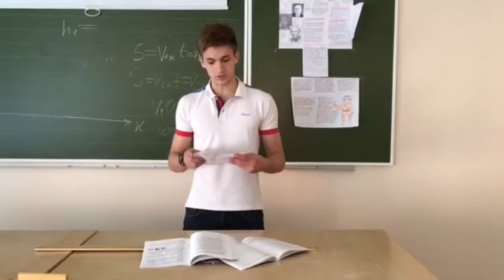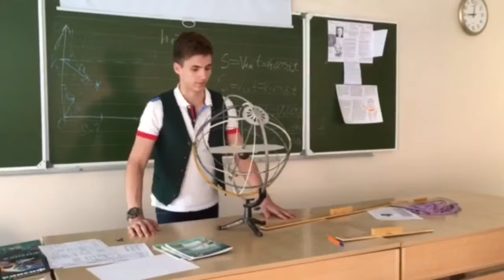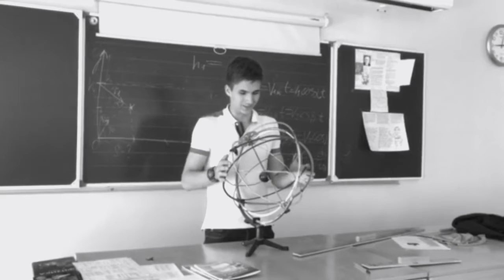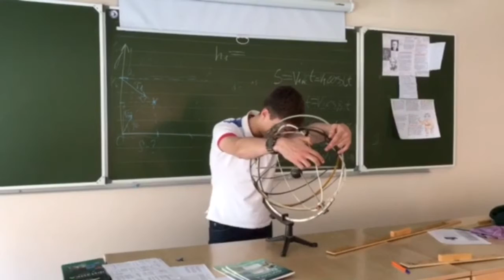Жизнь без Физики....